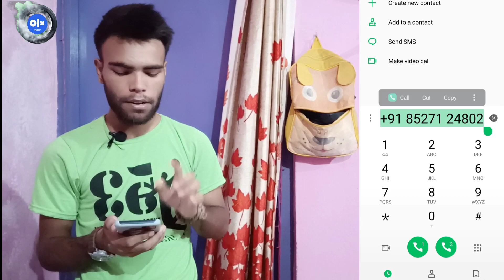Toyota Corolla | बैंक से खींचा हुआ गाड़ी | ₹2,99,000 हजार में | Cheapest Price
Location :- Delhi

toyota corolla,
toyota corolla 1980,
toyota corolla gr,